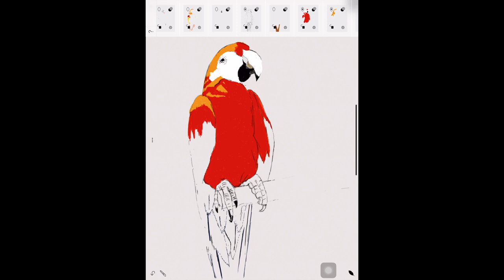A Macaw (Artist In Action)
Artist in Action

Digital Painting by Mee
This video is created by Sketches app, iMovie app and Garage band music app.